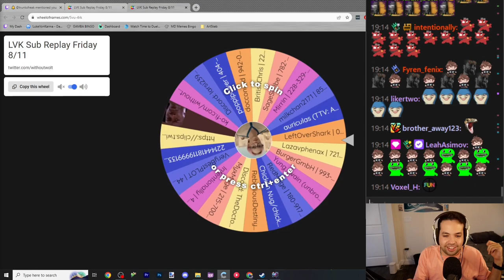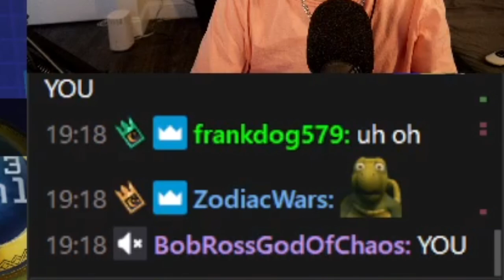N/R CYBER DRAGONS can do WHAT with REPRODOCUS??? | Sub Replays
This is the only way I'll allow reprodocus to be used